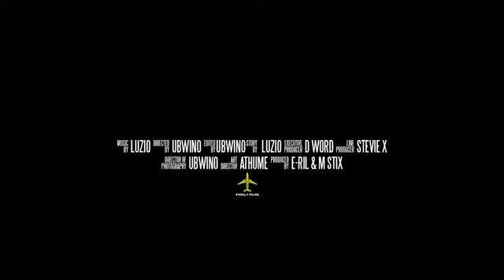Luzio - Paradise (Official Music Video)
Made Available To YouTube Courtesy Of @WorldWideMusicGroupSouthAfrica